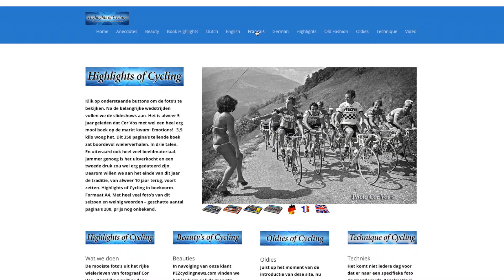HIGHLIGHTS OF CYCLING HD PROMO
Cor Vos, wielrennfotograaf komt half november met een jaaroverzicht van dit seizoen: Highlights of Cycling, de wondere wereld van het wielrennen, Prijs, bij voorintekenen 34:95 euro incl. verzendkosten. Na 31 Augustus is de porijs 39.95 euro incl. verzendkosten. Kijk op